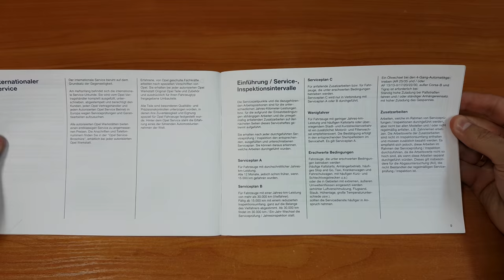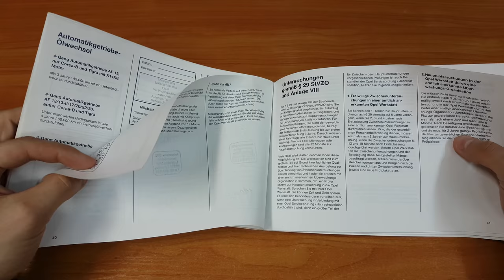Service Book Opel Astra G II Vauxhall | Bogdan Tester